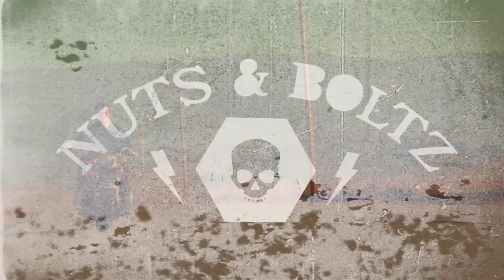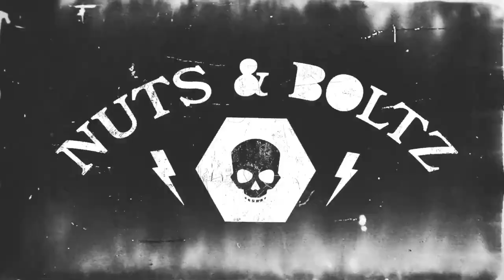#9 Solo and Buddy Seat Assembly and Install - 1969 Harley Davidson Electra Glide Shovelhead FLH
This video shows ya a couple options for the seat set up for shovels and pans.

1969 Electra Glide Shovelhead FLH Head Installation